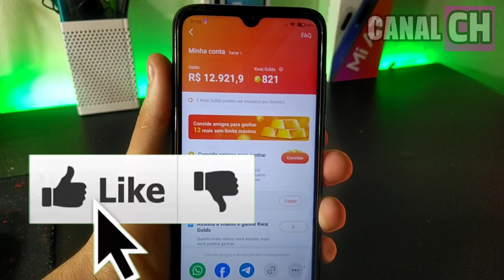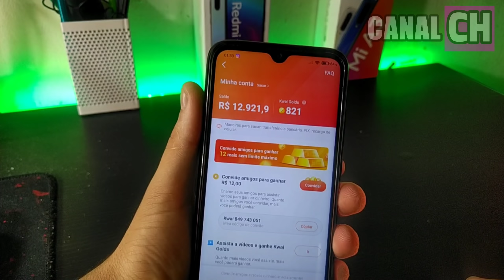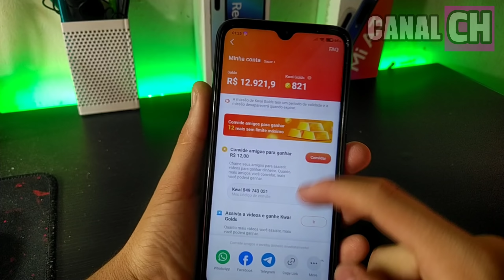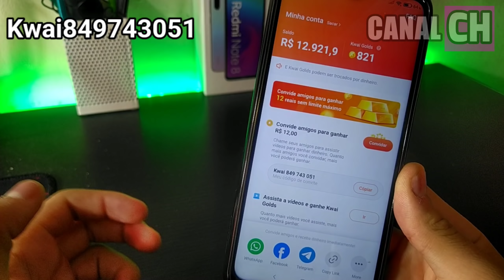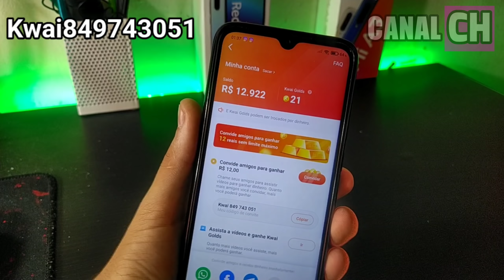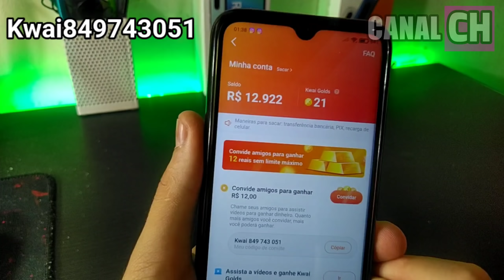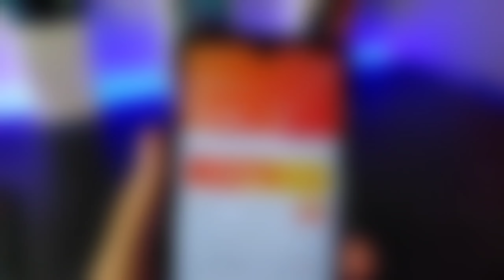SAIU! COMO FAZER R$50,00 REAIS AGORA COM O KWAI !!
UTILIZE NOSSO CÓDIGO Kwai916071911E JÁ ENTRE NO APLICATIVO COM DINHEIRO.